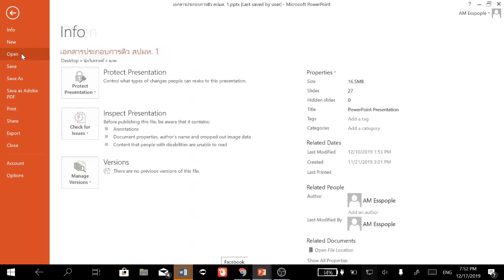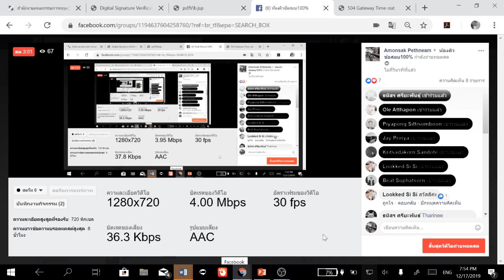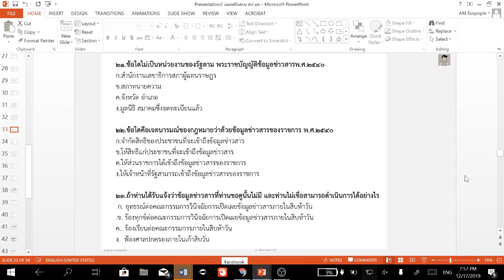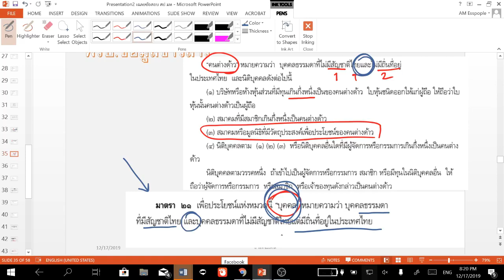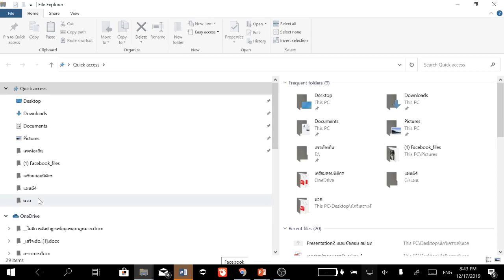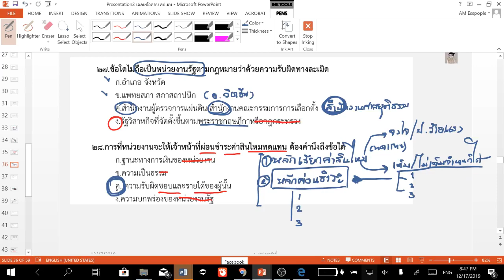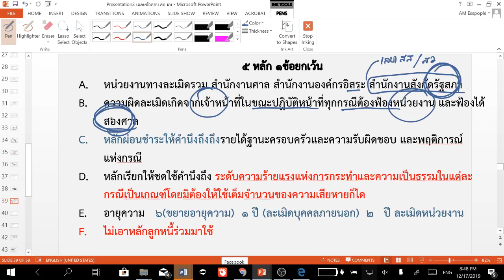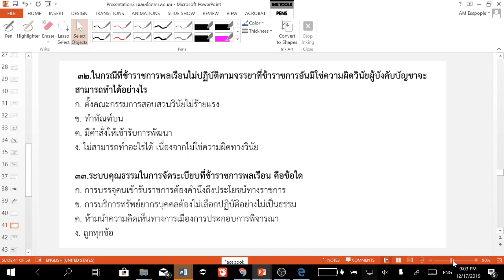ข้อสอบ ติว สป มท 5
ป .เอฟ